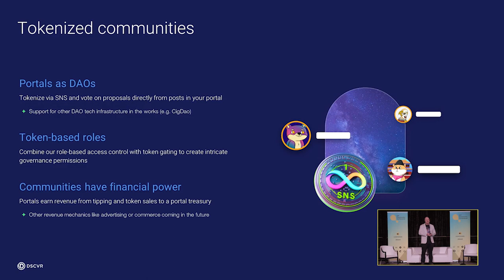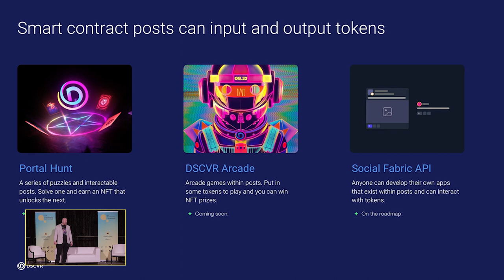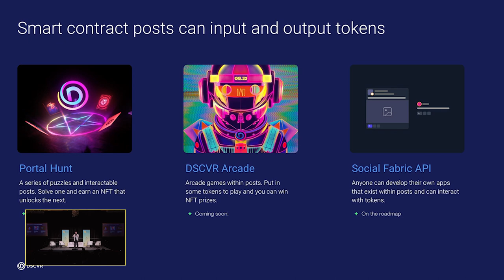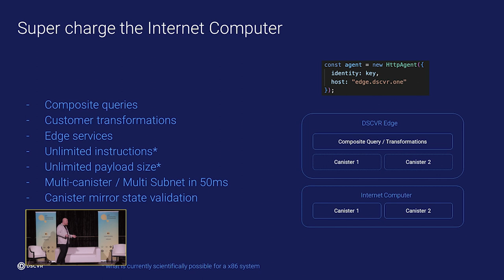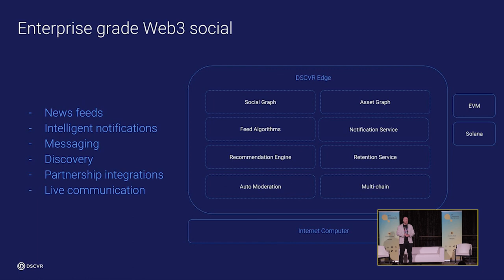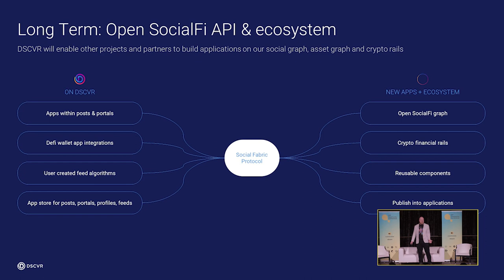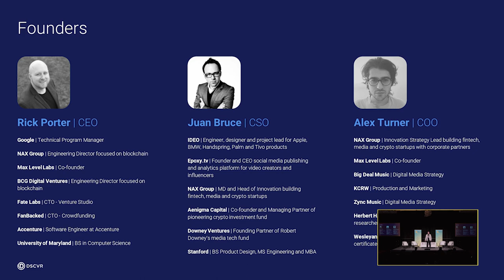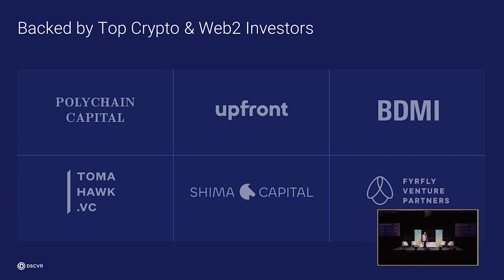Social Fabric (Web3 Social Networks) | Rick Porter | Internet Computer ICPCC #10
Learning how to build and run businesses on the ICP is the main goal of the annual Internet Computer Community Conference hosted by Code & State.
This is a recording from Day 1 Talk 1 in 2023 in Florida.

Speaker:
Rick Porter, DSCVR founder.

Description:
In this talk, Rick Porter, CEO of DSCVR, discuss the platform's focus on bridging the gap between crypto and social interactions.
Then, Rick express how DSCVR offers features such as token tipping, NFT gated communities, and various ways to interact with tokens, including airdrops, NFT profile pictures, fungible tipping, and NFT gated portals. They are also working on empowering influencers, introducing self-posting, and exploring ways to cater to different types of content and user preferences.
In addition, he mentioned the challenges of scaling DSCVR to accommodate millions of users and highlighted the importance of community-driven efforts in shaping the platform's future.

Timestamp:

0:13 Intro
0:42 Tokens are everywhere on DSCVR
3:25 Tokenized communities
5:05 Smart contract posts can input and output tokens
8:34 Super charge the Internet Computer
10:45 Enterprise grade Web3 social
14:50 Long Term: Open SocialFi API & ecosystem
15:59 Not just ICP: DSCVR is going multi-chain
17:34 Founders
17:57 Backed by Top Crypto & Web2 Investors
18:23 Q&A

What is the Internet Computer?